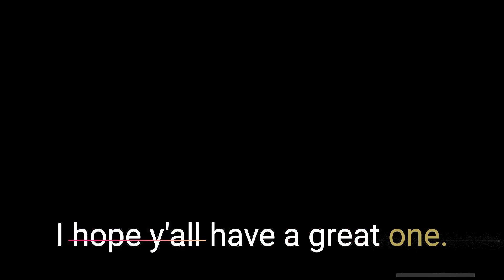Moving Through Grief - How Do You Navigate It? | with Patrick Simmons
In this heartfelt interview, we dive into the delicate journey of moving through grief and finding healing.

I sit down with the amazing Patrick Simmons to delve into his deeply personal journey through grief.

Patrick opens up about his own experiences, sharing his heartfelt story and insights on how to navigate the complex emotions that come with loss. 🙏

This is a conversation you won't want to miss.

Join us as we explore the complexities of loss.

We're diving into the depths of grief, and together, we'll find the strength to move forward, heal, and honor those we've lost. 🦋